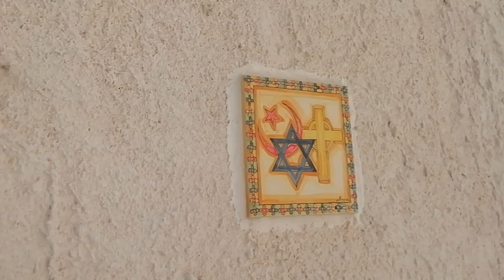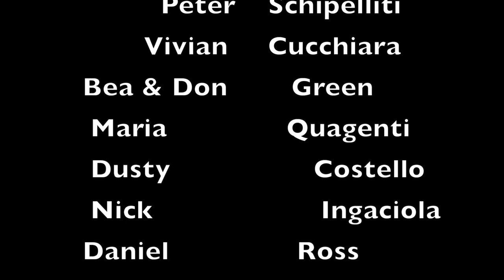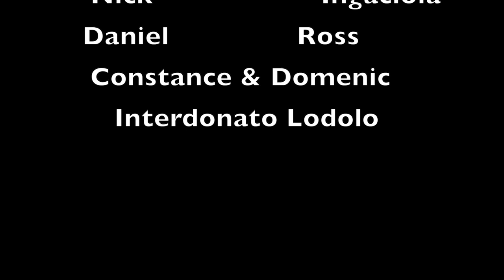Proud defender of Sicily, Scala dei Turchi and fava bean recipe!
Our friend Alesando  Adorno talks about his passion for Sicily and what he wants Sicily to be known for in the world.
We also visit Scala dei Turchi in Agrigento. A major tourist destination, it is also where Commissioner Monterlbano was filmed. We also sample some local foods. Next a fava bean stew that is healthy and  so tasty.